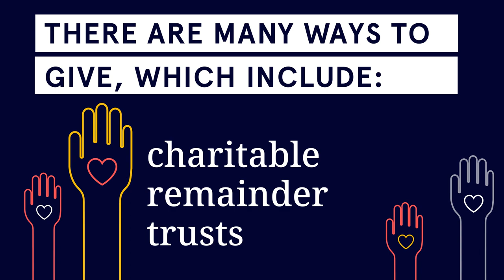youtube video #-Avgw7e3ido